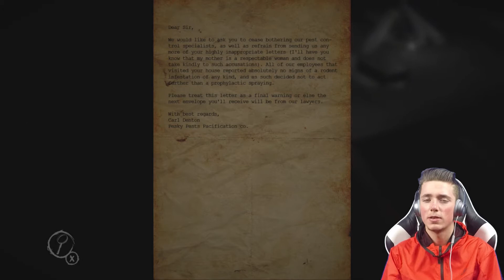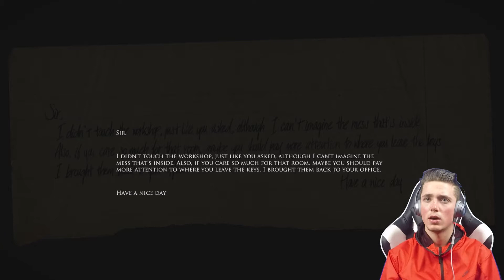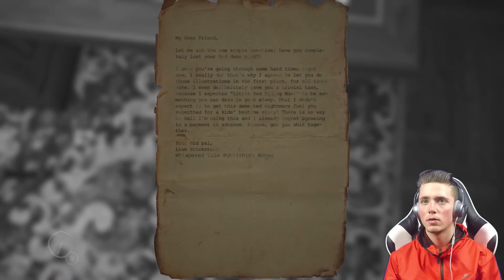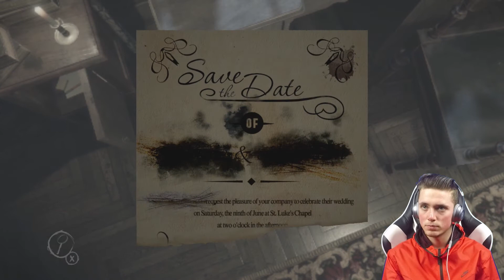"WTF Is This!!!!" - Episode 1 - (Layers Of Fear Gameplay)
►Layers Of Fear Funny Moments!◄